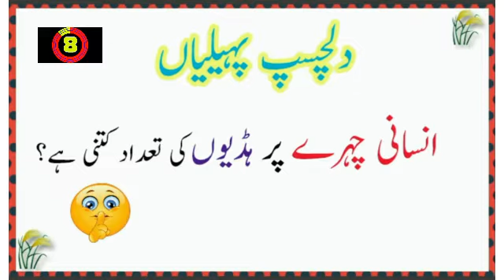How many bones are there in the human face?mcqs general knowledge questions with answers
Paheliyan In Urdu With Answer #159  - Riddles (Urdu / Hindi)

💗 Comment Your Favorite Cartoon Story
💗 Keep Smile

urdu paheliyan.
paheliyan.
urdu paheliyan with answer.
paheliyanvl
paheliyan paheliyan.
paheliyan video.
jasusi paheliyan,
majedar paheliyan.
paheliyan in urdu with answers.

paheliyan
paheliyan paheliyan
paheliyan acchi acchi
paheliyan new
paheliyan majedar
paheliyan mushkil
paheliyan cartoon
paheliyan paheliyan
paheliyan acchi acchi
paheliyan new
paheliyan majedar
paheliyan mushkil
paheliyan cartoo
majedar paheliyan
dimagi paheliyan
urdu paheliyan with answers
jasoosi paheliya
majedar paheliyan in hindi with answer
new paheliyan
paheliyan app
asan paheliyan
acche acche paheliyan
anokhi paheliyan
answer paheliyan
asan paheliyan in urdu with answer
amazing paheliyan
paheliyan bataiye
paheliyan bajani la do piya
paheliyan bujho
paheliyan bujhana
paheliyan book
paheliyan bhejiye
bhutiya paheliyan
best paheliyan
best paheliyan in hindi with answers
bollywood paheliyan
paheliyan chahiye
paheliyan comedy
paheliyan cg
paheliyan chutkule
cartoon paheliyan
chhoti chhoti paheliyan
comedy paheliyan
chhote bacchon ki paheliyan
chatpati paheliyan
chiti aur hathi ki paheliyan
chutkule paheliyan
cg paheliyan
paheliyan dog
paheliyan dikhao
paheliyan dikhayen
paheliyan dog price
paheliyan dijiye
paheliyan download
paheliyan difficult
paheliyan dimagi
paheliyan dekhni hain
paheliyan doubl
paheliyan easy
paheliyan english mein
paheliyan emoji
emoji paheliyan
urdu pehli kitab
urdu ki paheliyan with answers
urdu ki history
amir khusro ki paheliyan in urdu
urdu language paheli
urdu hindi sentences
urdu mein paheliyan jawab ke sath
urdu mushkil paheliyan
urdu me paheliyan
urdu mushkil paheliyan with answer
paheliyan urdu ma
urdu mushkil paheli
double meaning paheliyan in urdu with answer
mushkil paheliyan in urdu with answer
math paheliyan in urdu with answer
motu patlu paheliyan in urdu
mazahiya paheliyan in urdu
urdu new paheliyan
paheli urdu novels
new urdu paheliyan with answer